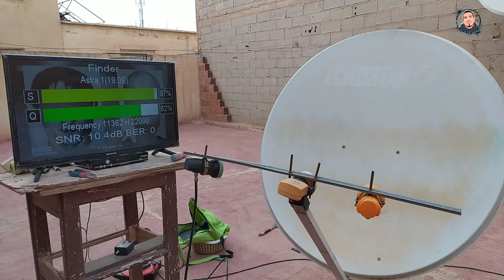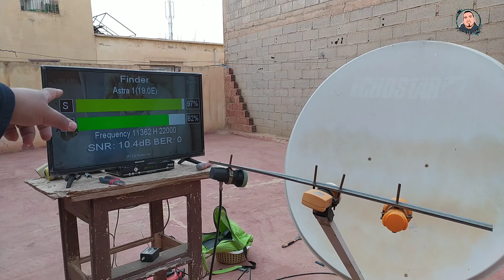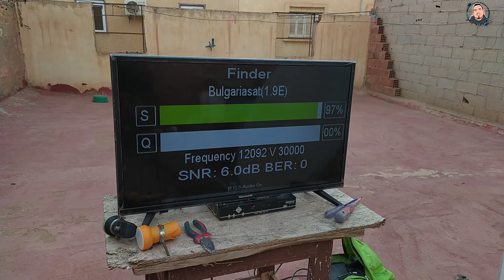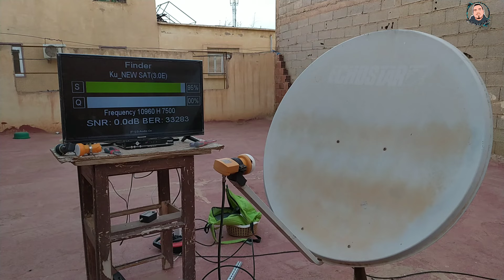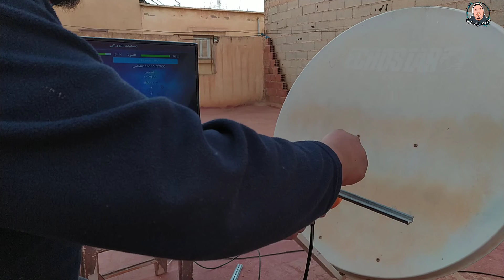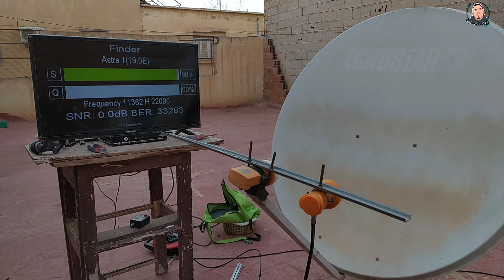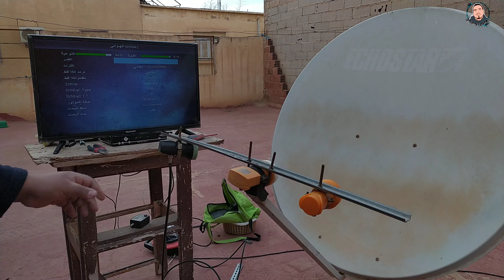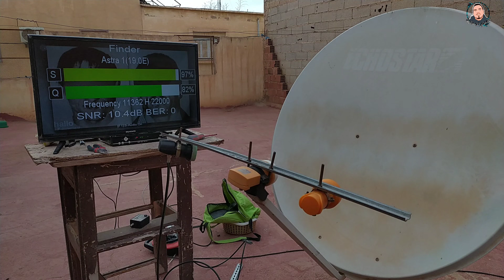بهذه طريقة إستقبل قمر Astra 19E + Nilesat 7W بالمسطرة على صحن واحد